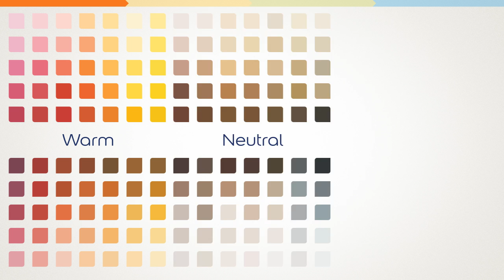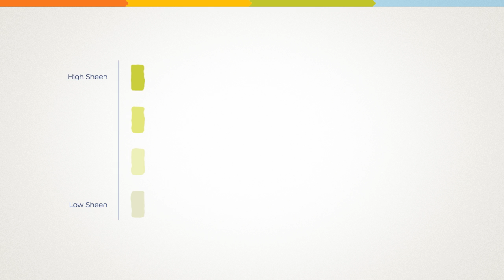Dulux Paint Mixing - create a paint that's as unique as you are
Here at Dulux, we have created a simple four-step process to help create a paint that not only looks great, but also performs brilliantly.

You can choose your colour, function or finish and then get it mixed, so it is just right for the room you're decorating.